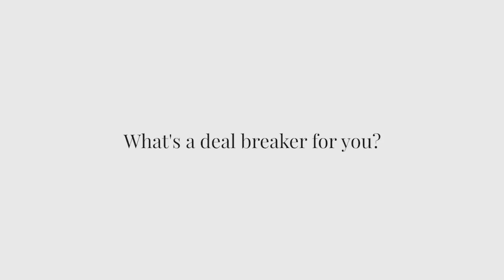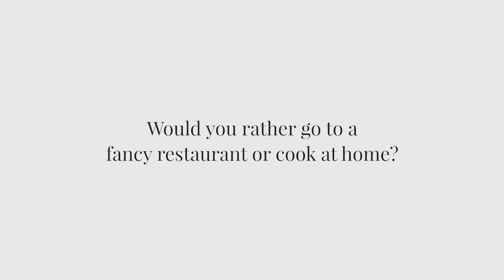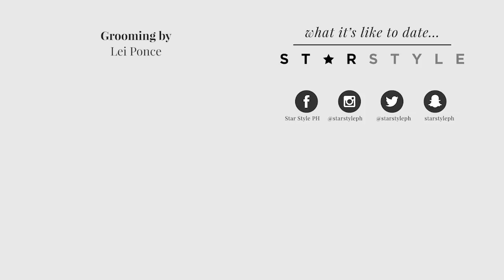Marlon Stockinger Reveals His Most Memorable Date Night | Celebrity Interviews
Ever wondered what it's like to date the handsome Marlon Stockinger? There's no need to ask Pia Wurtzbach because we've got the scoop from the man himself! From his most memorable date night to the impressive reason why he'd rather go out to a fancy restaurant than cook at home, watch the video below to find out how he makes his girl swoon!

Video by Jear Velasquez
Styled by Ryuji Shiomitsu and Carlos Tomawis
Grooming by Lei Ponce for Make Up For Ever
Shot on Location at Marco Polo Ortigas Manila